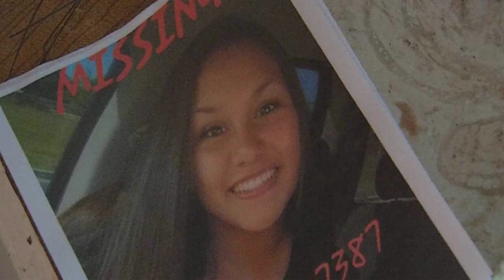Craig Nelson Ross Jr. charged with kidnapping after missing 9yearold girl found safe in Upstate New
Craig Nelson Ross Jr. charged with kidnapping after missing 9-year-old girl found safe in Upstate, New York
SARATOGA COUNTY, N.Y. -- Craig Nelson Ross Jr. was charged with kidnapping overnight in the disappearance of a 9-year-old girl in Upstate New York.

The girl went missing Saturday morning at Moreau Lake State Park, about 35 miles north of Albany, while riding her bicycle.

After finding her abandoned bike, her family called state police, who worked around the clock to bring her home.

Gov. Kathy Hochul said the family stayed at the campground, while police watched their home. Officers noticed someone drop a note in their mailbox around 4 a.m. Monday.

State police said they matched fingerprints from the note with Ross, 46, who was in a database from a 1991 DWI case. Police then linked Ross to a property owned by his mother and found him inside a camper around 6:30 p.m.

"Literally drove up to the family's mailbox, assuming they were not home, 4:20 in the morning, opens the mailbox and inserts the ransom note," Hochul said late Monday night. "The hit came at 2:30 in the afternoon. There had been a DWI in 1999 in the city of Saratoga. A fingerprint was found that matched what was found on the ransom note."

The 9-year-old girl was located inside a cabinet. She was said to be physically unharmed and in good health.

"After some resistance, the suspect was taken into custody. And immediately, a little girl was found in a cabinet cupboard," said Hochul. "She was rescued and she knew she was being rescued. She knew that she was in safe hands."

The governor said the girl was reunited with her family and then taken to a local hospital, as is customary.